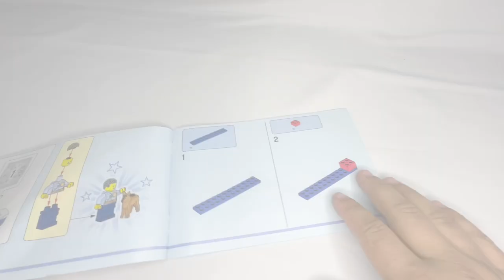A DOG HELPS A POLICEWOMEN ARREST A ROBBER LEGO 60316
In this video, I will try collect  POLICE CAR FOR 3 minute
I hope this will be interesting experience useful for any Lego set connoisseur who wants to add this set to their collection, or just enjoy building)